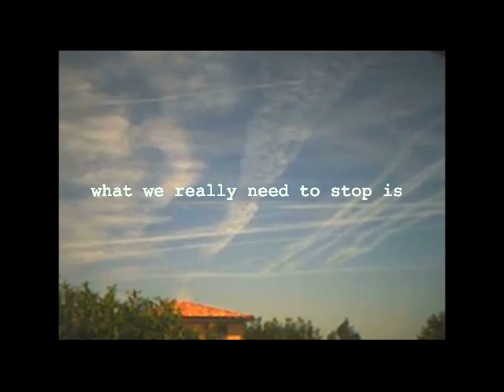STOP CHEMTRAILS NOT "CLIMATECHANGE"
The climate is ALWAYS changing, what needs to be stopped is the chemtrails and aerial spraying of our skies.